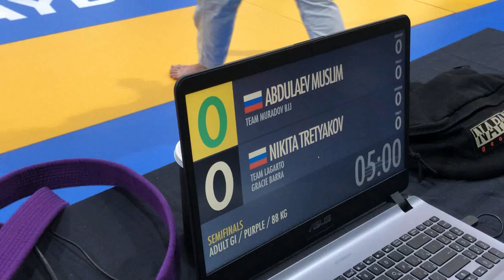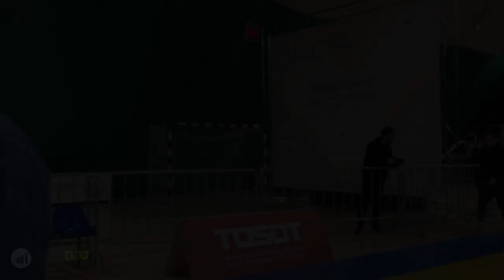Abdulaev Muslim vs Nikita Tretyakov way BJJ Moscow Open